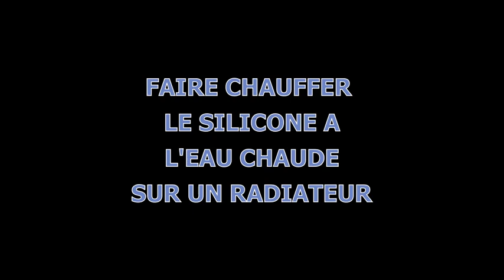tuto utiliser un légumes , pomme de terre , une carotte , et pas de pistolet a silicone .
joint de silicone transparent, peinture comment faire un joint silicone facilement avec une patate, finition interieur cuisine. Joints sikaflex et soudal.